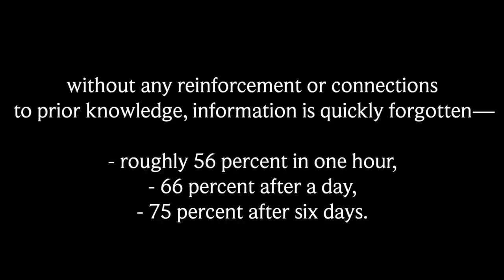the biggest MISTAKE homeschool moms are making! 😳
I know I have been guilty of this - maybe you have too!
🎉 Enrollment is OPEN for my Online Homeschool Course

📚 My Book Is out in Paperback!